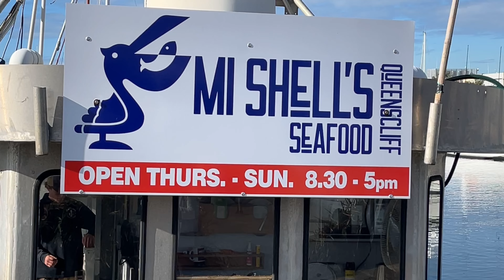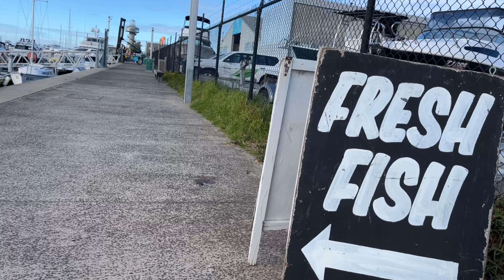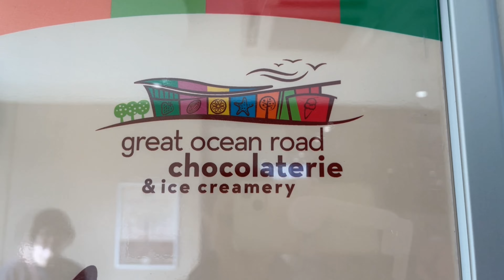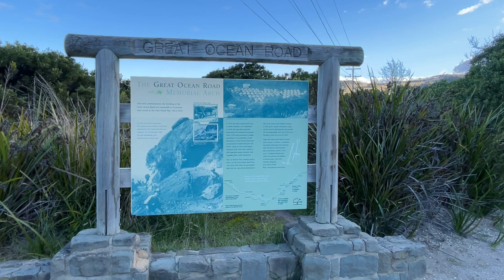Australia Melbourne Self drive 2022 - Day 5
Our family adventure in a campervan in Australia